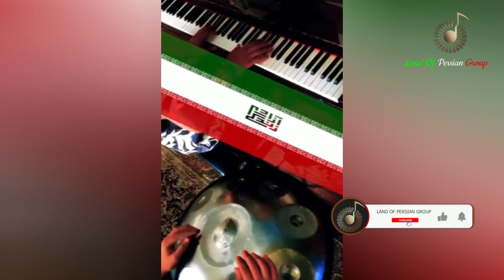از شب بارونی بگو